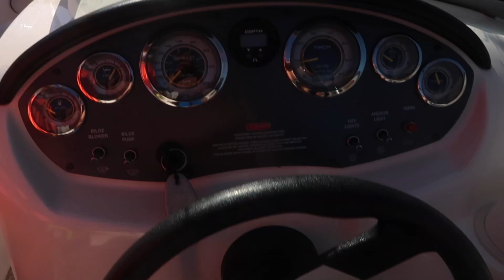STUCK IN A SANDBAR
(I use Instagram mostly)